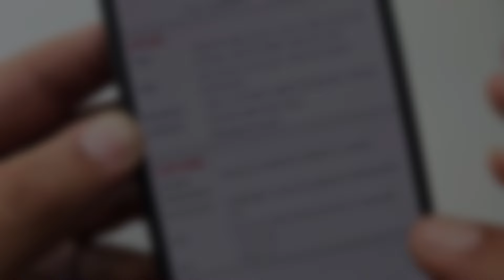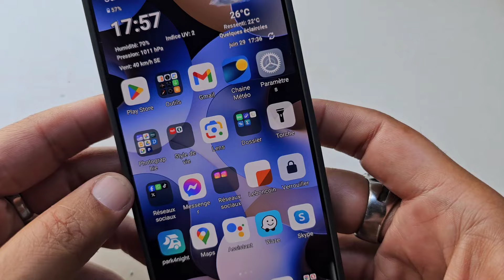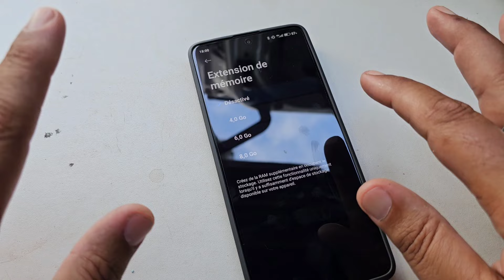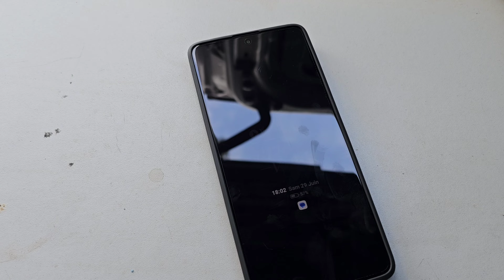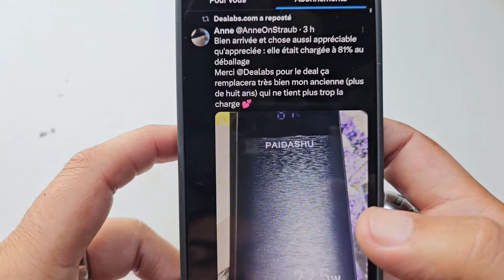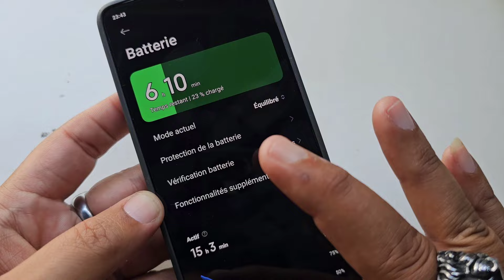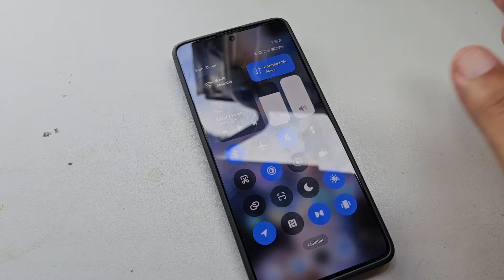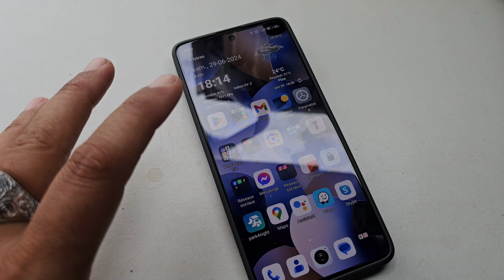Test Xiaomi Redmi Note 13 Pro 5G Excellent Pour Son Prix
Lien Google photo Test Xiaomi Redmi Note 13 Pro 5G

Lien d'achat Sur Amazon Xiaomi Redmi Note 13 pro 5G

▶️ Lien Rejoindre Sur Youtube à 0,99 euros

MERCI A Tous